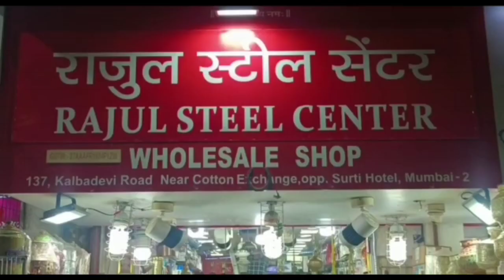મુન્દ્રા પ્રાગપર ચોકડી પાસે નવું પોલીસ સ્ટેશન ખુલ્લુ મુકાયું...